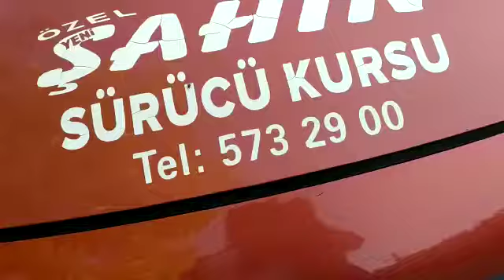Şahin Sürücü Orhangazi/Bursa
ترکی زبان میں گاڑی کے پرزوں کے نام لائسنس لیتے وقت امٹحان میں کام آتا ہے